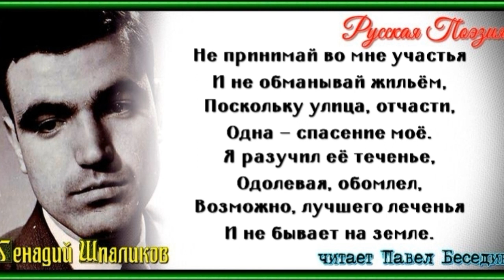Не принимай во мне участия— Генадий Шпаликов — читает Павел Беседин